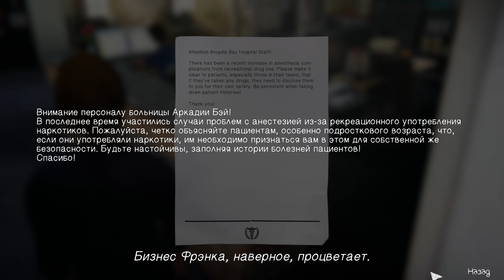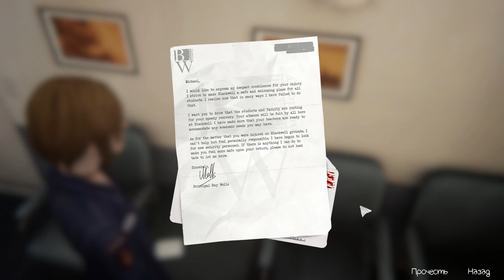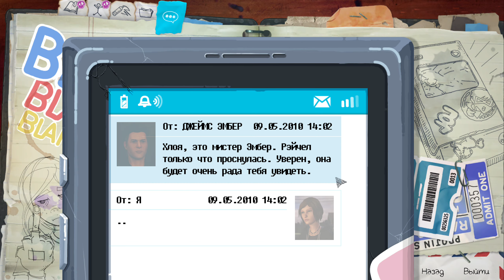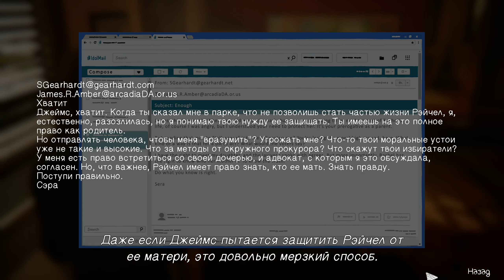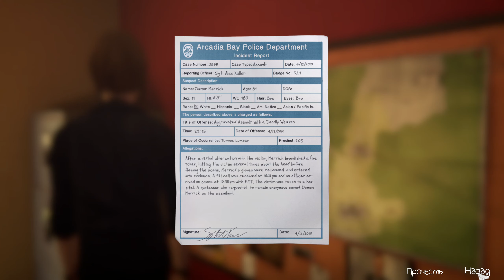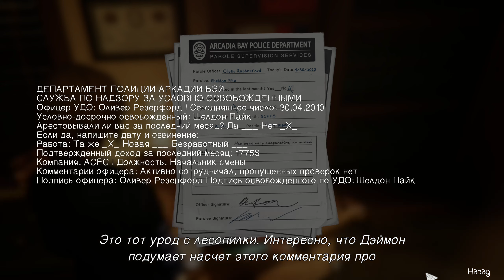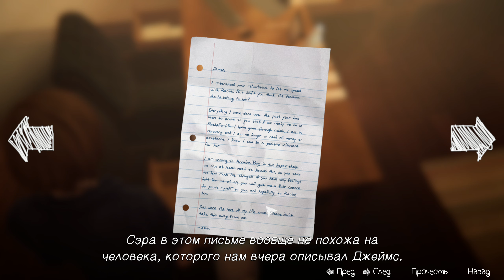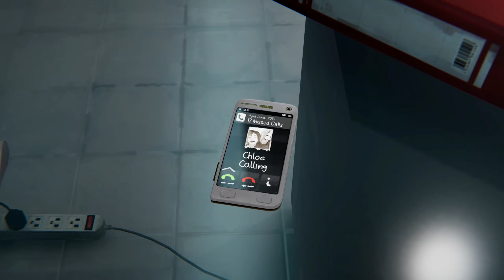Life Is Strange: Before The Storm Прохождение [1440P 60FPS] - Часть 8 Финал